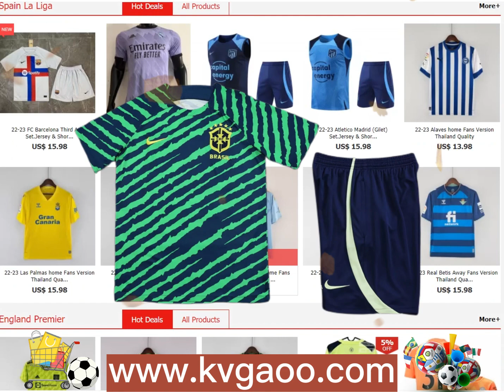2022 Brazil (Training clothes) Set.Jersey & Short High Quality 【kvagoo】